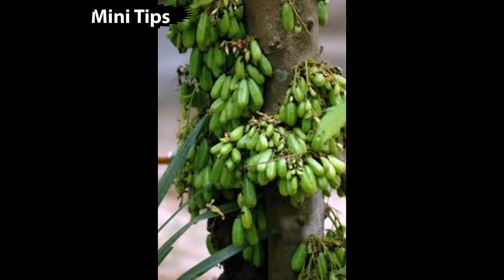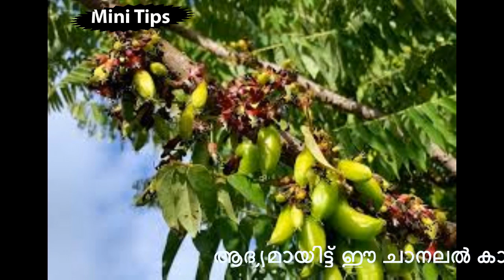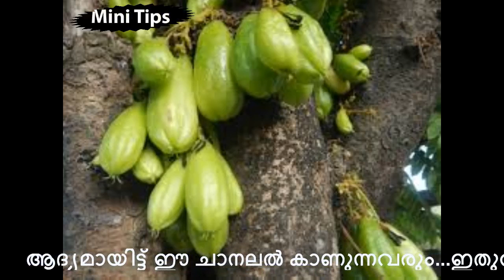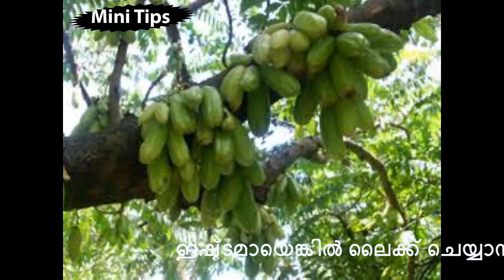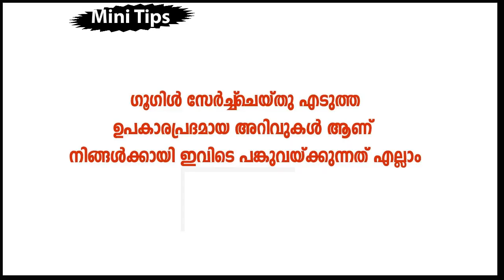ഇരുമ്പന്‍പുളി ചില്ലറക്കാരനല്ല അധികം ആരും അറിയാത്ത ഇരുമ്പന്‍പുളിയുടെ ഈ ഗുണങ്ങള്‍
health tips

ഇരുമ്പന്‍ പുളി നമ്മുടെ തൊടികളില്‍ വെറുതെ വീണുപോവുകയാണ് പതിവ് ഇതിന്റെ ആരോഗ്യഗുണങ്ങള്‍ അറിയതതാണ് കാരണം